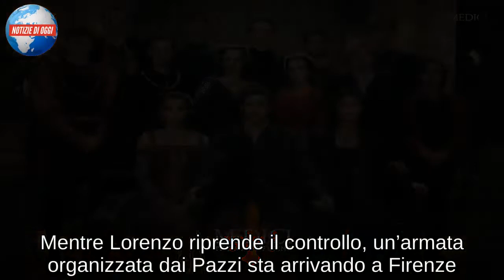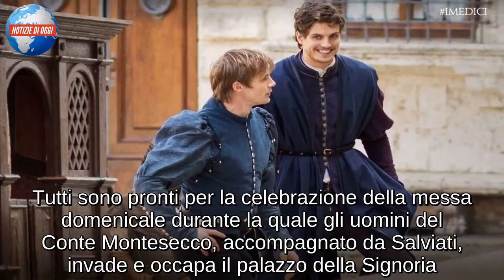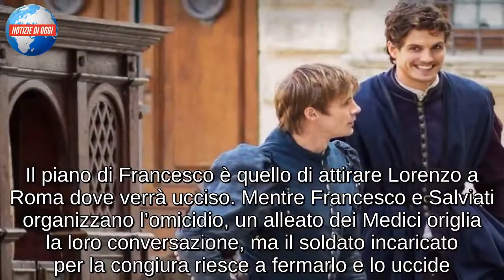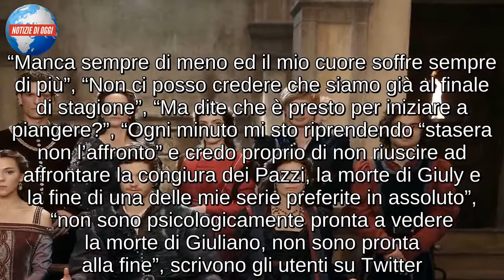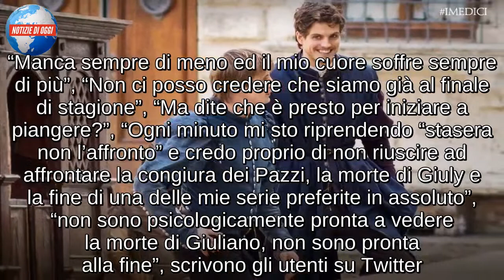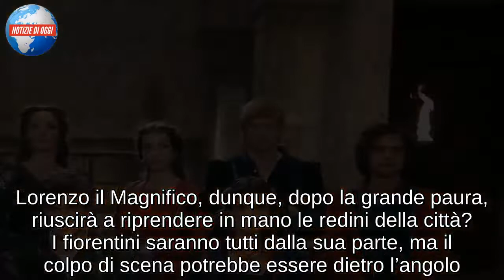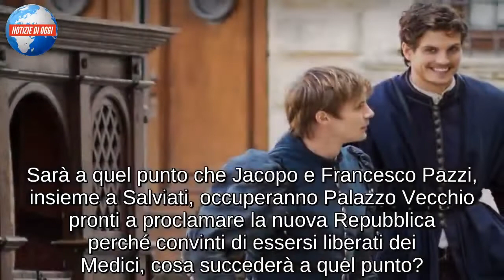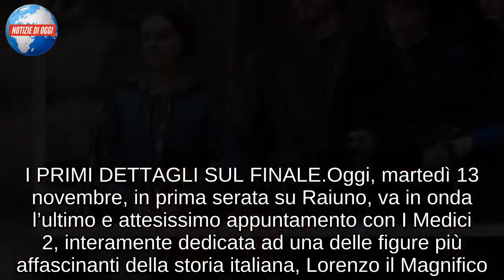I MEDICI 2 / Anticipazioni e diretta ultima puntata: Botticelli disegna la sua Primavera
I MEDICI 2: DIRETTA ULTIMA PUNTATA
Tornato nel suo palazzo, Lorenzo incontra Guglielmo Pazzi e non può far altro che scagliarsi contro. Vorrebbe ucciderlo, ormai non si fida più di nessuno, ma la sorella Bianca e la moglie tentano di farlo ragionare. Firenze è caotica, il popolo ha fatto a pezzi il corpo di Jacopo Pazzi così Botticelli e Clarice tentano di far ragionare Lorenzo. L’odio domina il suo sguardo e il protagonista di questa seconda gestione de I Medici mette da parte l’animo puro per tentare in ogni modo di difendere la propria città e vendicare la morte del fratello Giuliano. Lorenzo prende una decisione sulle sorti di Guglielmo, stabilisce che viva, ma lo bandisce dalla città di Firenze. Bianca tenta di far ragionare il fratello, ma niente riuscirà a fargli cambiare idea, tanto che sarà anche Bianca e la figlia a lasciare il paese. La fine della seconda stagione di questa serie così tanto amata vede un messaggio di speranza e amore: Sandro Botticelli dipinge la Primavera perché dopo la morte bisogna risorgere, così come dal caos a Firenze tornerà a splendere la serenità.

IL CAOS A FIRENZE
Tutti i Pazzi vengono catturati: Francesco, Salviati e il Conte. Mentre Lorenzo riprende il controllo, un’armata organizzata dai Pazzi sta arrivando a Firenze. Viene così richiesto un aiuto da parte di Venezia e Milano. Lorenzo decide di impiccare in piazza sia Francesco che Salviati davanti al popolo. I soldati, intanto, sono alla ricerca di Jacopo e a trovarlo è proprio Lorenzo. Tra i due inizia un forte duello e, infine, la mente della congiura viene catturata. Mentre Lorenzo discute con Jacopo ricorda le ultime parole riferitegli dalla nonna che sul punto di morte gli raccontò l’inizio dell’odio tra Pazzi e Medici. Dopo l’impiccagione  di Jacopo Pazzi, a Firenze domina il caos: vengono bruciati i beni della famiglia nemica e tra questi, viene gettato nel fuoco anche il dipinto di Botticelli raffigurante Giuliano e Simonetta.

LO STERMINIO DEI PAZZI
Clarice, Lorenzo e la madre riescono a rifugiarsi nella sacrestia. Francesco Pazzi vuole assicurarsi che anche Lorenzo sia morto e sono la le urla e il pianto della madre gli fanno credere che anche l’erede di Piero de Medici sia deceduto. Francesco Pazzi e Vespucci lasciano il Duomo di Firenze per spostarsi nel palazzo della signoria. Liberati dalla sacrestia da un bambino del coro, Lorenzo e la madre si disperano sul corpo di Giuliano. Lorenzo non può attendere né rifugiarsi nel suo palazzo, vuole uscire allo scoperto e fa vedere che è vivo e sopravvissuto alla congiura. Jacopo Pazzi pensa che tutti i Medici siano stati uccisi e si mostra al popolo fiorentino come salvatore dalla tirannia. Il palazzo del governo viene chiuso dall’interno e questa volta sono gli uomini di Lorenzo. Mentre Jacopo Pazzi si proclama protettore di Firenze, arriva nella piazza Lorenzo. Il popolo inizialmente non comprende da che parte schierarsi, ma il buon cuore di Lorenzo fa rivoltare l’intero popolo contro i Pazzi. “D